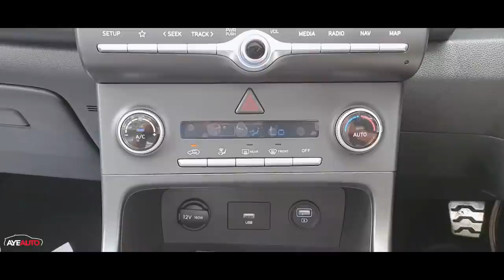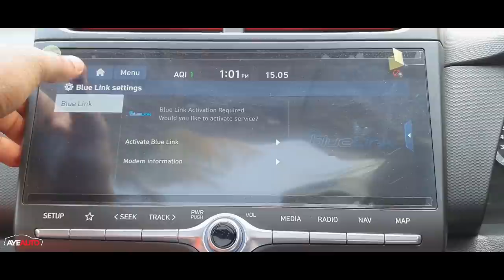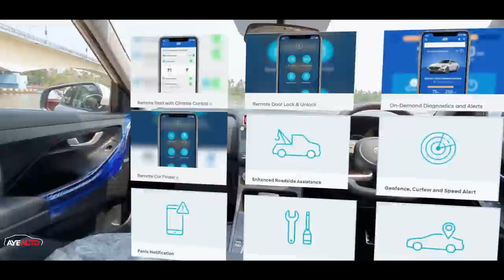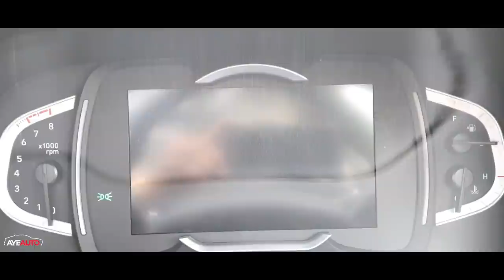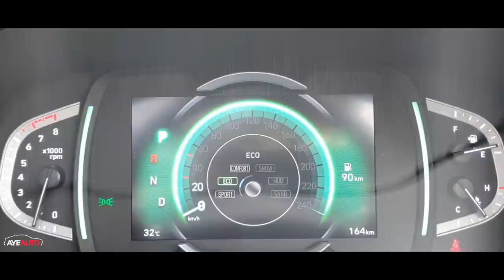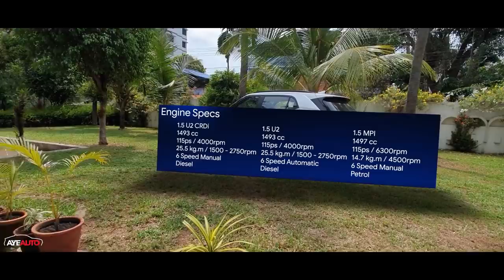All New Hyundai CRETA Malayalam Review | Kia Seltos വീഴുമോ? | AyeAuto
Courtesy: Popular Hyundai, Cochin

Launched back in 2015, Hyundai Creta has been a huge success in the Indian market right until its end of life. Not only it has been a default choice for those looking for a mid-size SUV, but it has also won many awards including ICOTY. Ever since its cousin Kia Seltos launched in the Indian market, Creta lost its first spot and the launch of the new generation Creta is what the doctor ordered.
Creta in its new avatar follows a radical design approach which Hyundai calls it Sensuous Sportiness Design language. There are five powertrain options, including a 115hp, 1.5-litre naturally aspirated petrol, a 115hp, 1.5-litre turbo-diesel, and the 140hp, 1.4-litre direct-injection turbo-petrol. The former two are available with both manual and automatic options, while the later turbo-petrol is only available as an auto.
AyeAuto channel reviews the 1.4 T-GDI variant which develops 140 PS and 242 Nm. It's an engine that moves roughly 1.3 tonnes Creta with great enthusiasm and has a lot of performance on offer. Hyundai has loaded the Creta with a lot of safety and premium features. Priced from 9.99 lakh to 17.35 lakh(ex.showroom), Creta once again proves as a great car for a family as well as for enthusiasts.

Shot On Go Pro
Sound Recorder